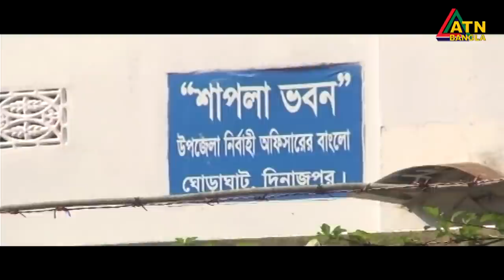ইউএনও’র অবস্থা সংকটাপন্ন, হামলাকারী অন্যতম দুই আসামী গ্রেপ্তার।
ঘোড়াঘাটের ইউএনও’র ওপর হামলাকারী অন্যতম দুই আসামী গ্রেপ্তার। চলছে জিজ্ঞাসাবাদ। কাউকেই ছাড় দেয়া হবে না- বললেন স্বরাষ্ট্রমন্ত্রী।

অস্ত্রোপচার শেষে ইউএনও ওয়াহিদা ৭২ ঘন্টার পর্যবেক্ষণে, শঙ্কা কাটেনি- জানালেন চিকিৎসকরা। সর্বোচ্চ চিকিৎসার নির্দেশ প্রধানমন্ত্রীর।